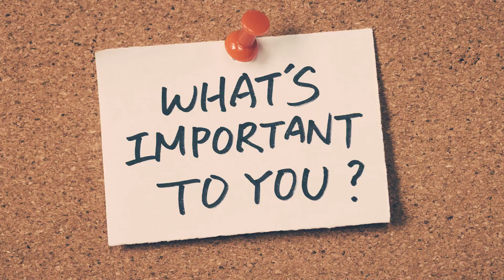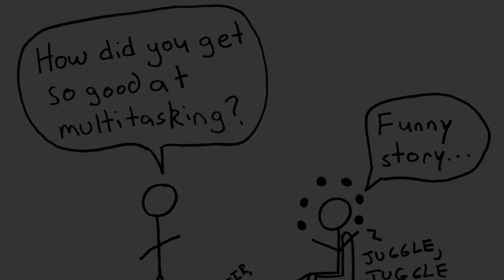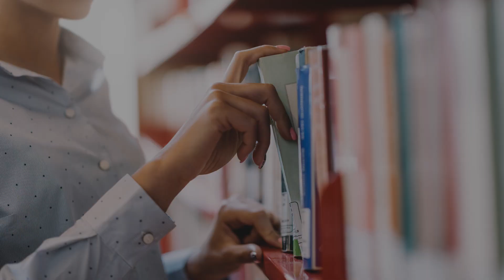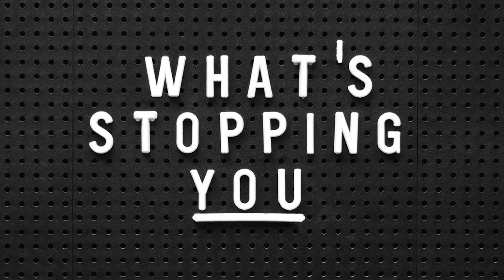12 Healthy Habits That Will Change Your Life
Start building healthy habits that will change your life! Just as bad habits can harm you and set you back, good habits have the power to spring you forward. Yes, it won’t happen overnight. Experts say it takes 21 days of doing something new for it to become a habit. Being consistent will greatly reward you.

Habits drive your daily actions and steer the direction of your life. They are the key to achieving health, and success. If you’ve already cultivated some of these healthy habits on our list, that’s great! You’re on the right track to improve your life. But, maybe you’re not doing any of them…

Well, today is the first day of the rest of your life, and it’s never too late to start.